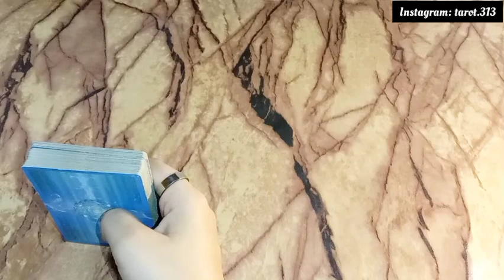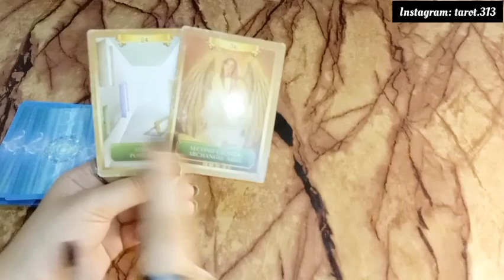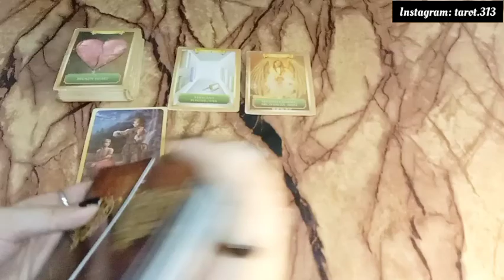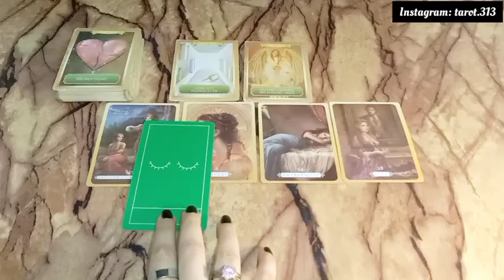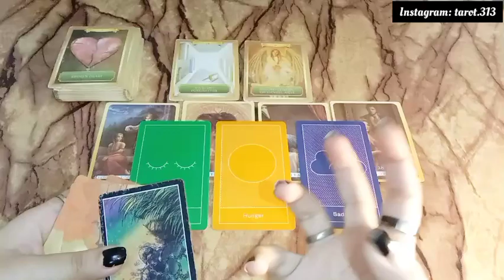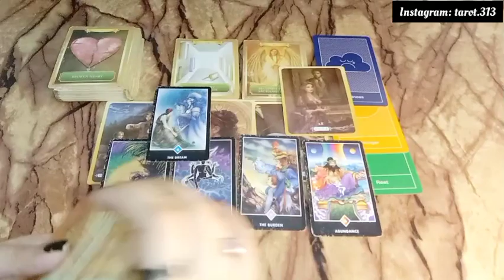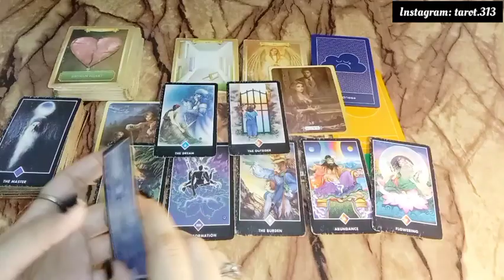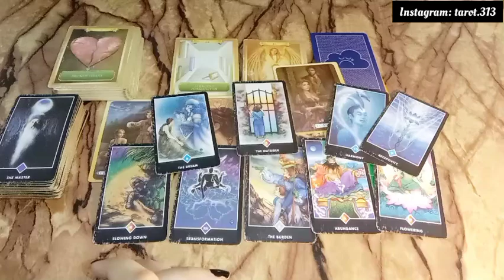Current Feelings of your person🥰currentfeelings tarothindi relationship lovetarot marriage#313